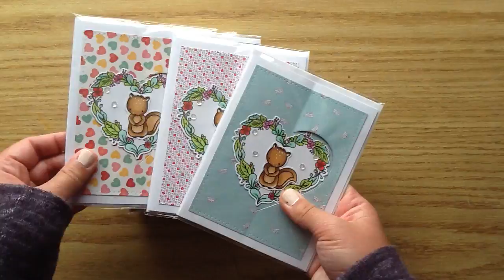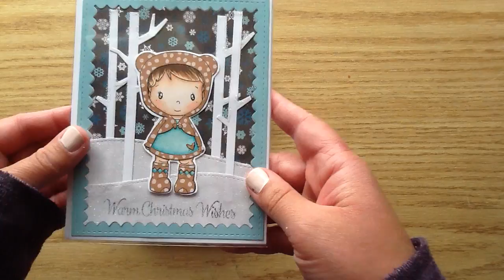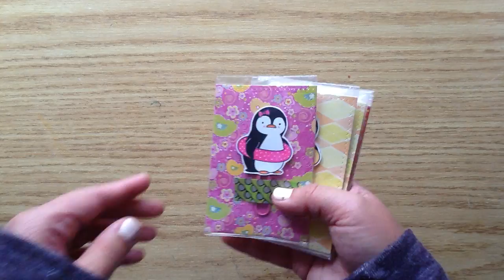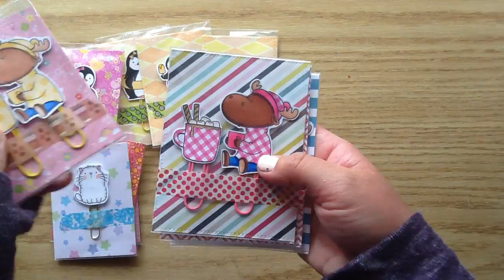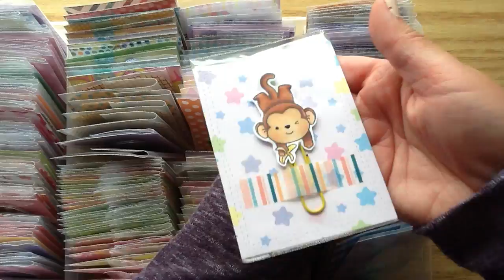What's in my Etsy Shop? 50%OFF SALE in my Etsy Shop This Weekend!!!